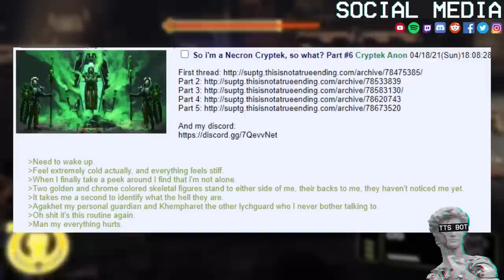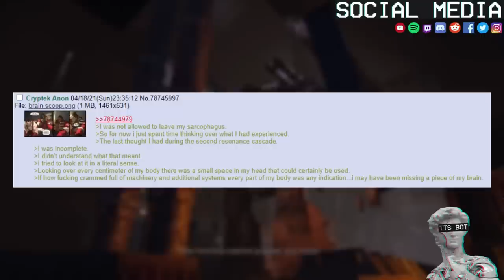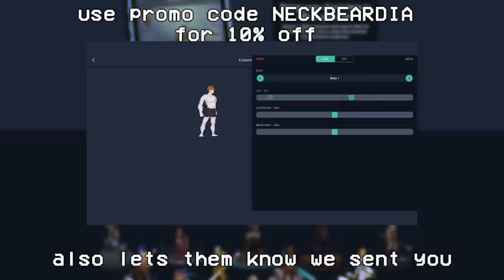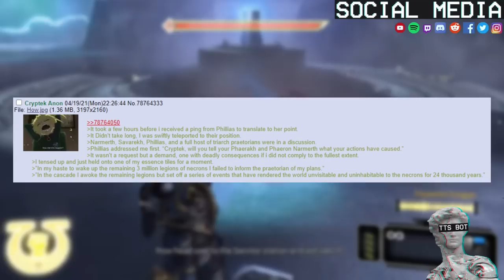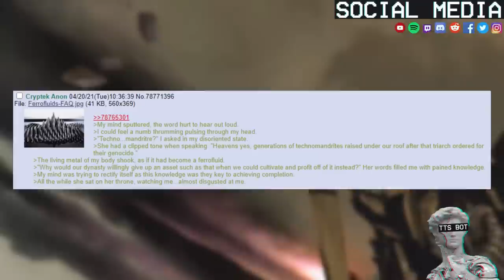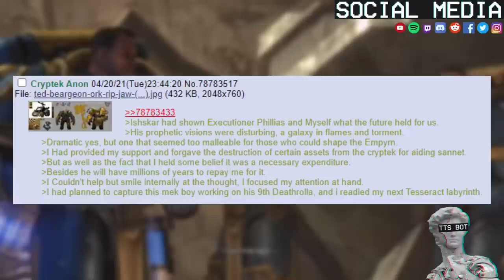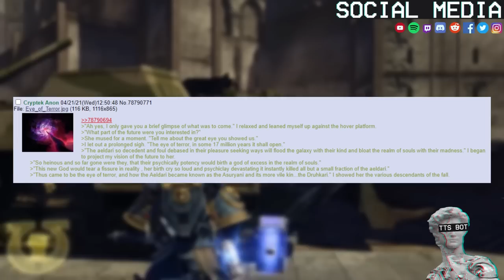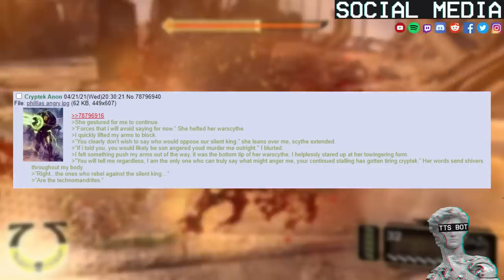Necron Isekai #4 | TTS Edition | So i'm a Necron Cryptek ,Time To Take Over The World Of 40K